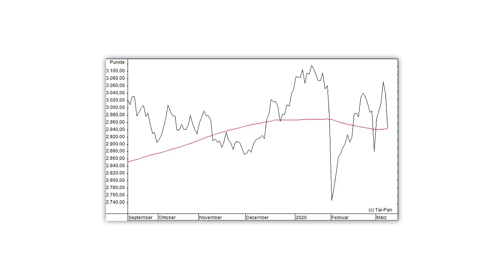CRASH! Weltweiter Absturz - Erholung in China?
Die Börsen brechen ein, weil sich das Coronavirus immer weiter ausbreitet. In China selbst gehen die Ansteckungen und Neuerkrankungen allerdings spürbar zurück. Bedeutet das, dass man sich nun aus deutschen und amerikanischen Aktien verabschieden und in chinesische Aktien umschichten sollte? Gerhard Heinrich mit einer Einschätzung zur aktuellen Börsen-Panik.